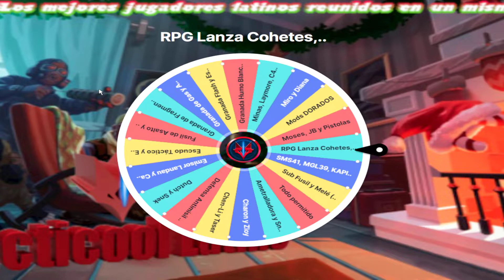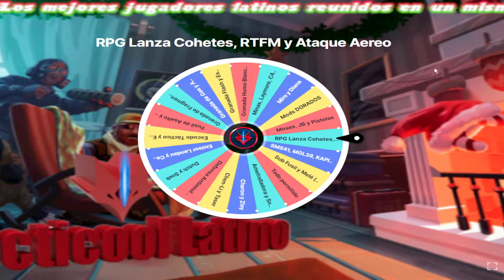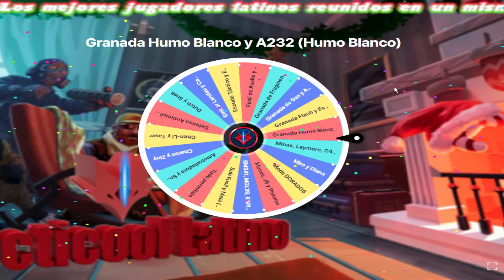Sorteo #52 -Zona Nortemerica- Batallas / Jueves 03 de Noviembre del ´22- Tacticool Latino.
Video Partidas de Batalla Torneo de Clanes / Partidas Personalizadas / Partidas aleatorias de Tacticool. Sea Bienvenido en disfrutar de la transmisión de Tacticool Latino agradeciendo por pasar a ver nuestro contenido para todos ustedes.